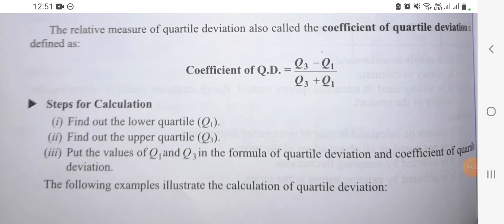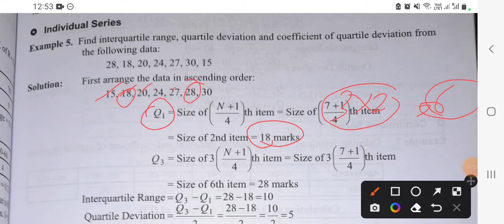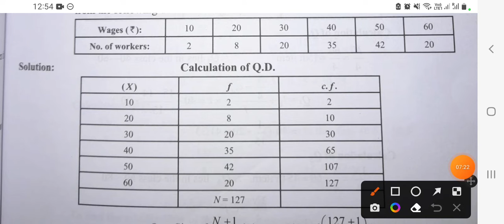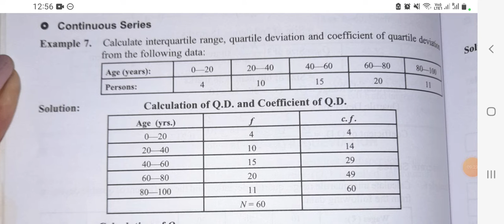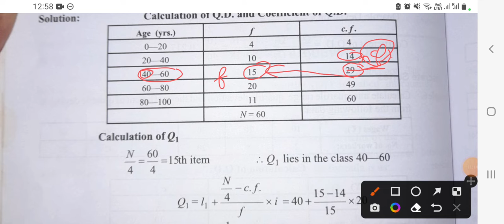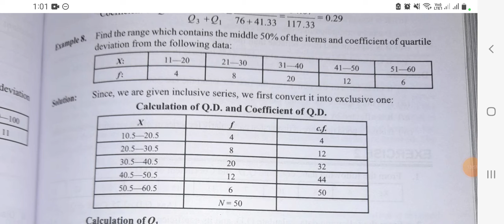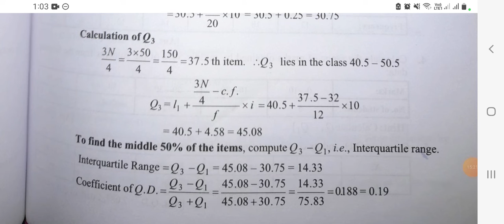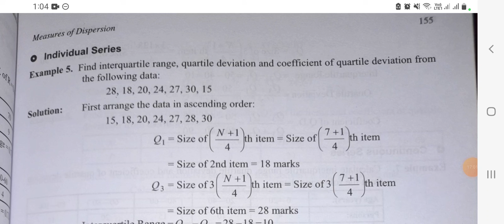Interquartile Range and Quartile Deviation | with illustration | Measures of Dispersion |Statistics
👉short summary